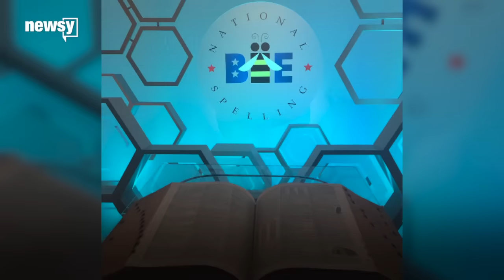The Scripps National Spelling Bee Declares Co-Champions — Again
Eleven million students around the world. 284 spellers in Washington, D.C. Narrowed down to 45 finalists. Whittled down again to 10 final finalists for the Scripps National Spelling Bee.

And in the end, Feldenkrais and gesellschaft were the words of the night.

Jairam Hathwar from Painted Post, New York, and Nihar Janga from Austin, Texas, won the bee and all the prizes that come with it: $40,000 cash; $2,500 in savings bonds; a trip to New York City; an engraved trophy; and more.

For the third year in a row, the annual competition ended with co-champions. This was the second trip to the Scripps National Spelling Bee for 13-year-old Jairam and the first for 11-year-old Nihar.

The other spellers who made it to the finals Thursday didn't leave empty-handed. All spellers who made it to Round 7 and beyond won prizes ranging from $2,000 to $20,000.

After the preliminary written test, Jairam and Nihar each spelled 36 words correctly on stage to nab that title of spelling bee champions.

This video includes clips from WMAR and ESPN and images from the Scripps National Spelling Bee. Newsy is a subsidiary of The E.W. Scripps Company.